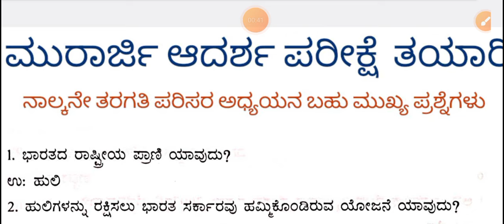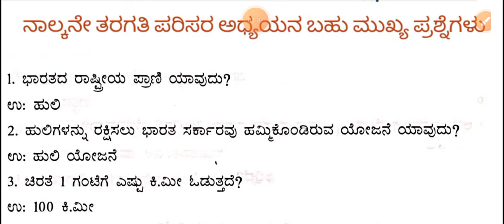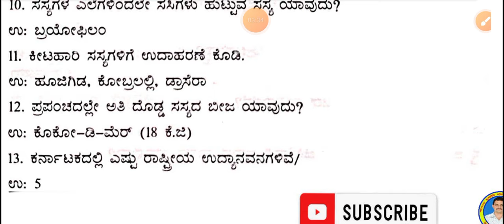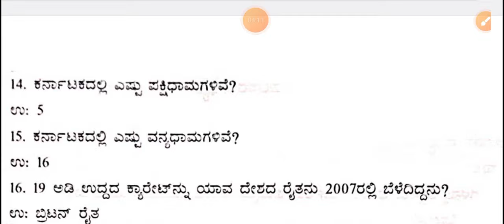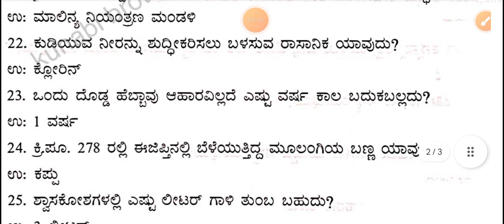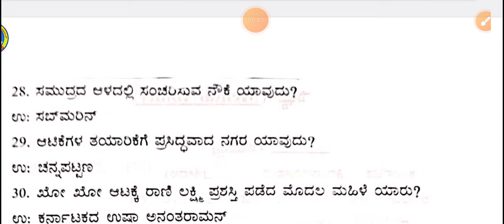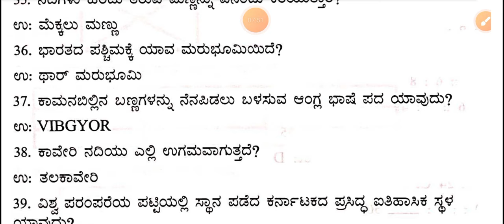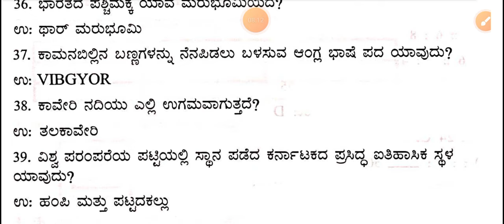Murarji Desai || ಮುರಾರ್ಜಿ ದೇಸಾಯಿ || 4 ನೇ ತರಗತಿ ಆಯ್ದ ಪರಿಸರ ಪ್ರಶ್ನೆಗಳು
murarji model question paper
murarji evs
 ಮುರಾರ್ಜಿ ದೇಸಾಯಿ ಪರೀಕ್ಷೆ
ಮುರಾರ್ಜಿ ದೇಸಾಯಿ ಫಲಿತಾಂಶ
ಆದರ್ಶ ವಿದ್ಯಾಲಯ ಪರೀಕ್ಷೆ